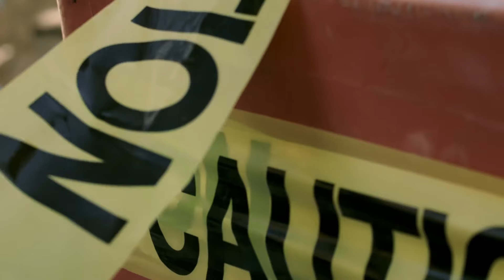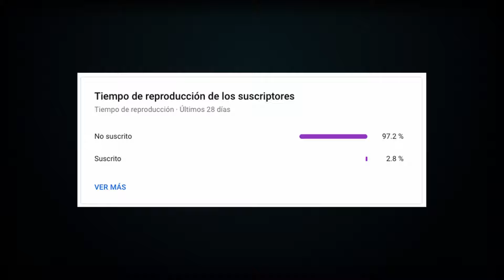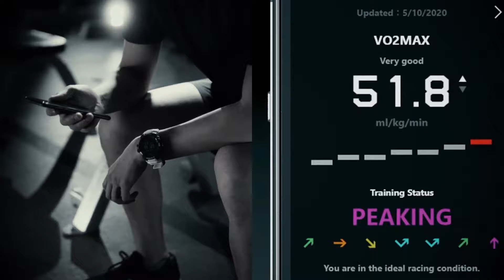Los MEJORES RELOJES Casio G-SHOCK 👉 [TOP 7]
¿Cuales son los mejores relojes Casio G-SHOCK? Pues aquí te tenemos la respuesta.

Muy buenas a todos, Por aquí vamos a estar viendo 7 los mejores relojes Casio G-Shock actualmente, todos en distintos rangos de pecio y para todos los gustos. Esperamos que les guste. 👍

🚨 - ENLACES A LOS RELOJES:

✅ Casio G-Shock DW-5600:

✅ VERSION FULL BLACK:

 ✅ G -Shock GA700-1b:

✅ G-Shock GG-B100-1A Mudmaster:

✅ G-Shock GWF-A1000 Frogman:

✅ G-Shock GA-100-1A1:

✅ G-Shock GA-2100:

✅ G-Shock GBD-H1000: